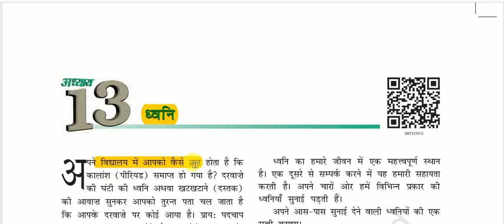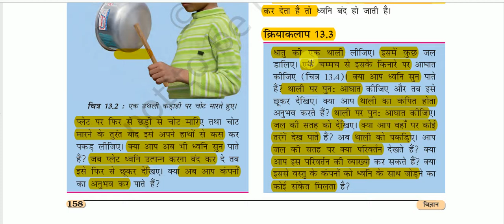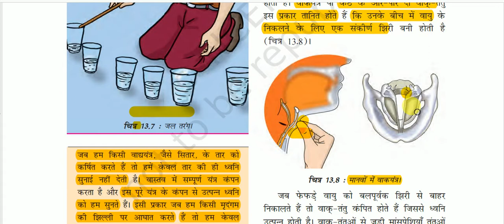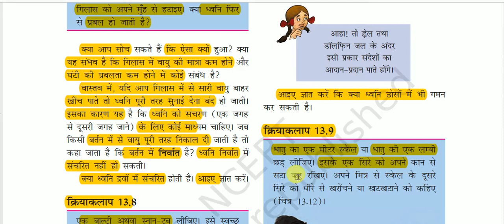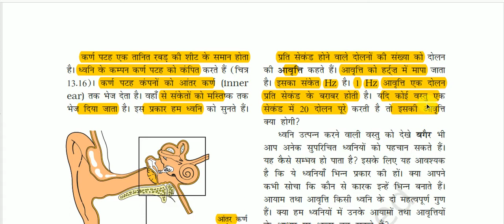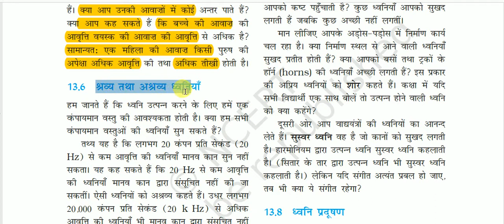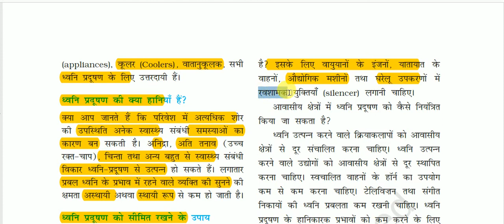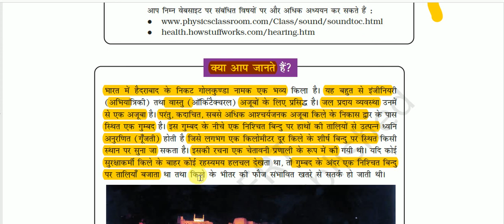NCERT Book Class VIII (Science) || कक्षा 8 (विज्ञान) -: ध्वनि